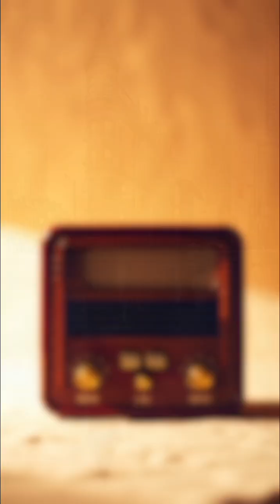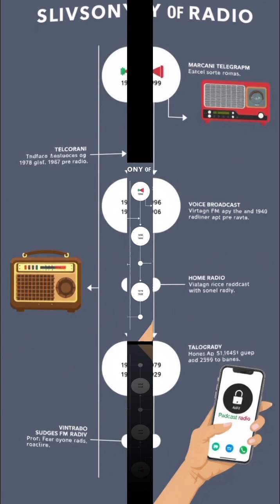The First Radio in the World – How It All Began! 🌎 📻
Who invented the first radio?
In this video, discover the amazing true story of how a young Italian inventor named Guglielmo Marconi changed the world with one simple beep. You'll learn how Marconi sent the first wireless signal in 1895, how he crossed the Atlantic with a radio message in 1901, and how Reginald Fessenden shocked the world with the first voice and music broadcast in 1906.

🎧 From Morse code to music in the air — this is the birth of radio!
Perfect for students, history lovers, and curious minds.